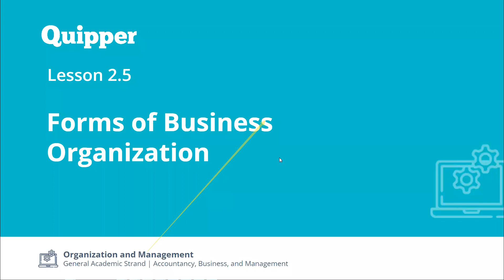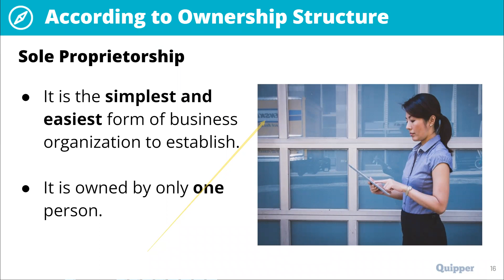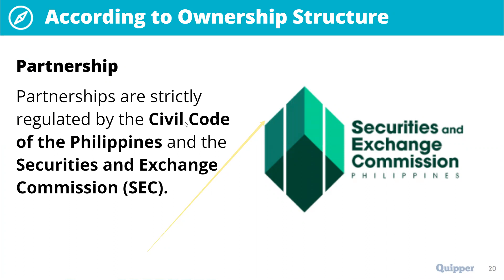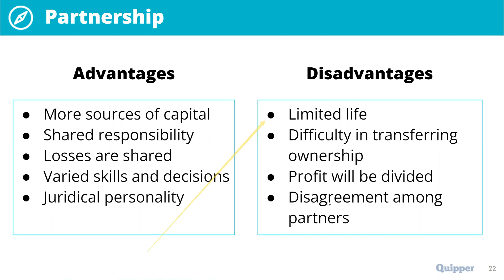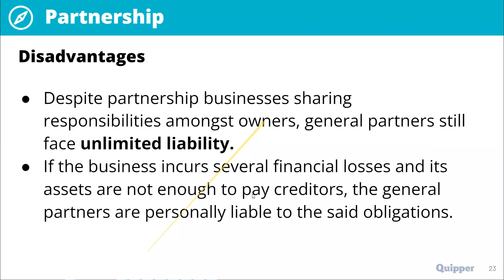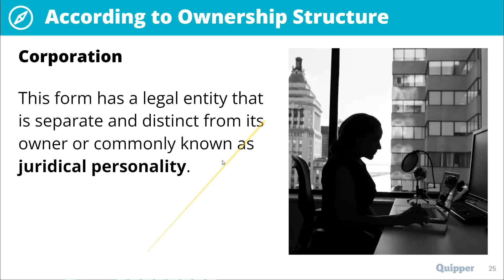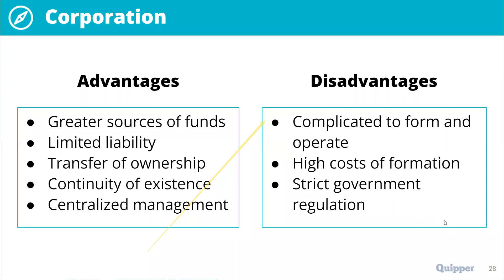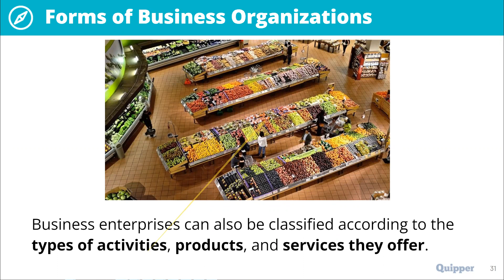FSSC OM FABM 1 Chapter 4 Forms of Business Organization